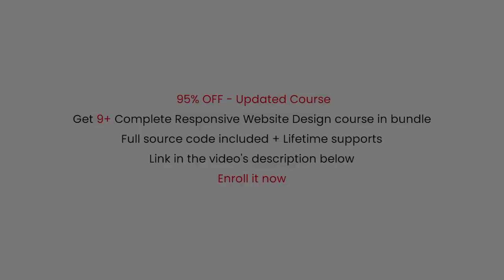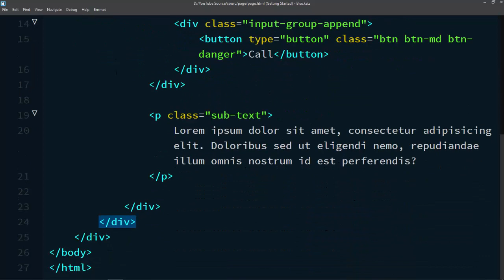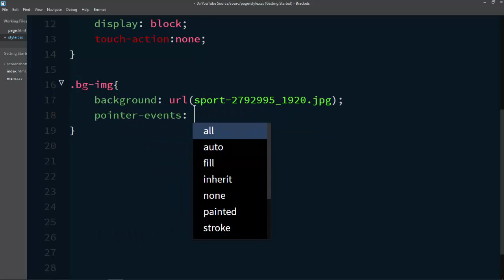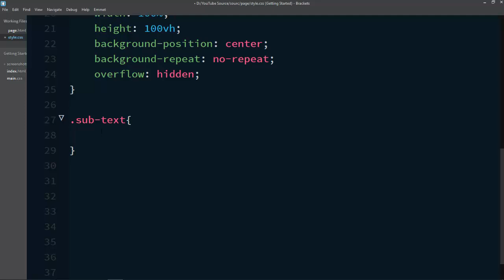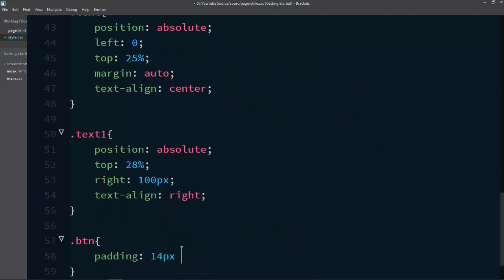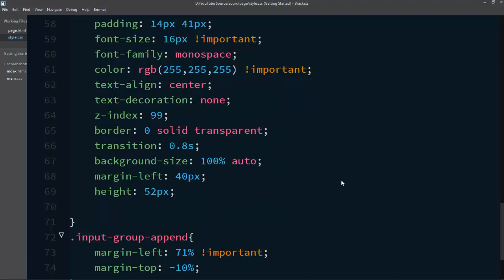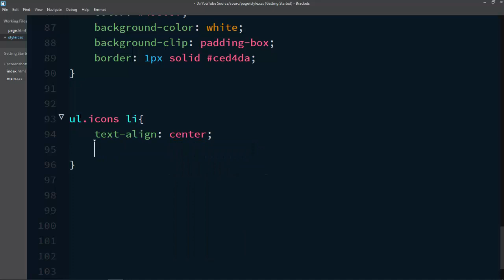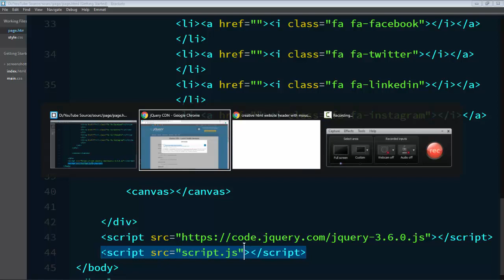Responsive HTML Website Header with Mouse Trails using HTML CSS JS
Get 9+ Complete Responsive Website Design Course in bundle